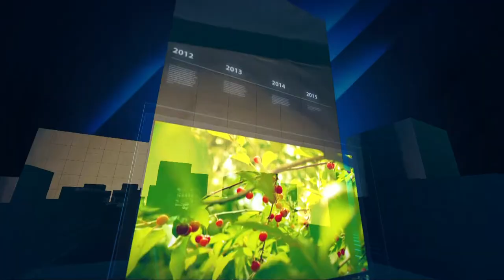35 perc - 2021.12.20. Agrár évértékelő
Téma:

Nyereséges évet zártak a szántóföldi növénytermesztők 2021-ben a megyében, az állattartók jövedelmezősége azonban csökkent. Többek között ez is elhangzott a Nemzeti Agrárgazdasági Kamara nemrég, Balkányban tartott megyei fórumán. A rendezvényen az agrárium helyzetbehozásáról és a támogatási lehetőségekről is hallhattak a résztvevők.

Vendégünk Rácz Imre, a Nemzeti Agrárgazdasági Kamara Szabolcs-Szatmár-Bereg megyei elnöke.